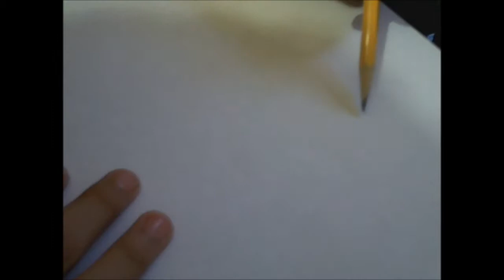Super Buu- Speed Drawing- 超ブウ- 魔人ブウ 悪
como dibujar a rock lee (paso a paso)
how to draw rock lee
awaxdem
naruto bijuu mode
naruto kyuubi mode
how to draw naruto bijuu mode
how to draw kurama
kyuubi
HOW TO DRAW BIJUU MODE KYUBI NINETAIL AWAXDEM 九喇嘛.
HOW TO DRAW NARUTO BIJUU MODE ナルト 九尾の妖狐
How to Draw Goku Super Saiyan Three
悟空スーパーサイヤ人スリーを描画する方法
como dibujar a goku super saiyajin tres
minecraft
son goku